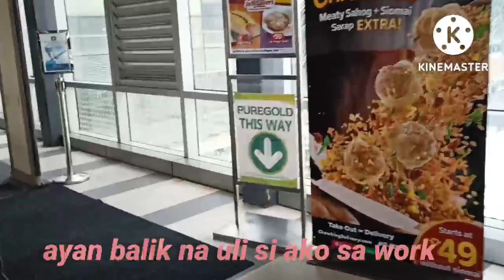grade9 orientation umattend si enday